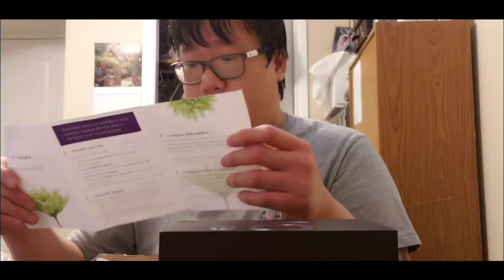Mukbang - Chinese Food (05/10/20)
Hey Everyone! Today, I decided to order from the Chinese restaurant that my family likes to go dine in.